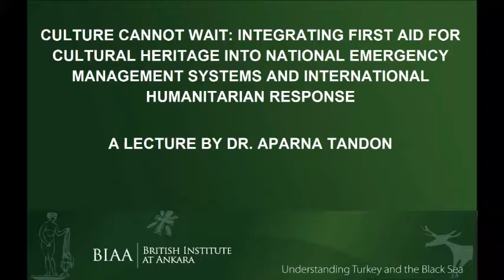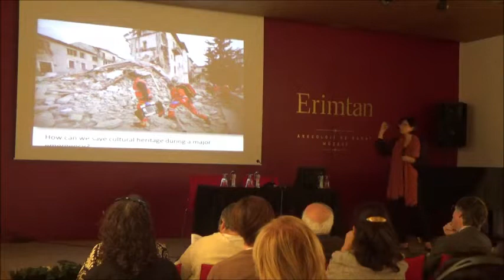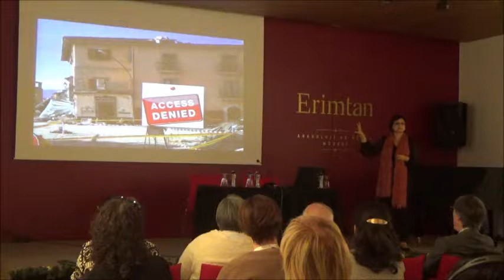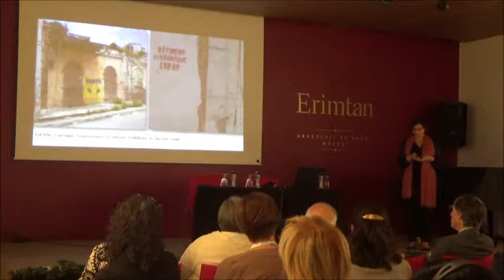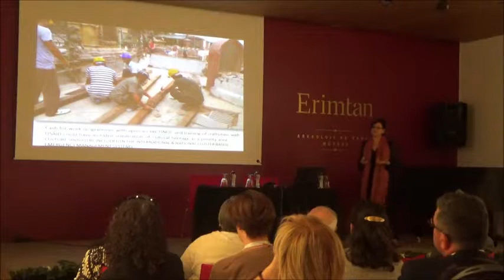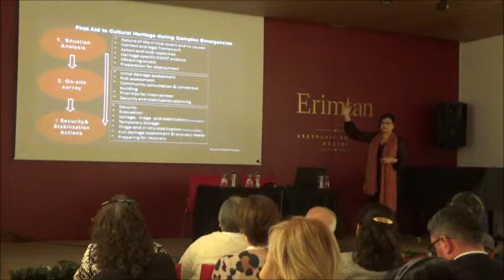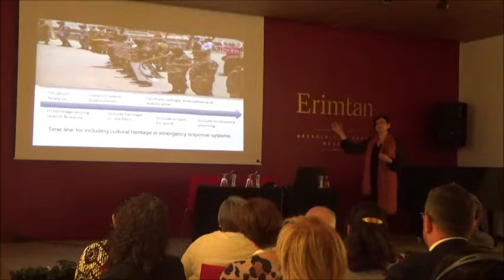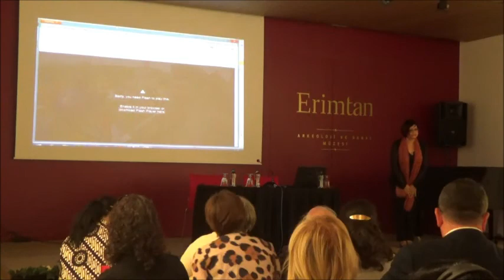Aparna Tandon: Culture Cannot Wait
Aparna Tandon: Culture Cannot Wait: Integrating First Aid For Cultural Heritage Into National Emergency Management Systems and International Humanitarian Response

Workshop: Protection Of Cultural Heritage in Emergency Situations

15 June 2017 00:00 to 16 June 2017 18:00

Venue: Erimtan Museum, Kale  Mahallesi Gözcü Sokak No:10, Altındağ Ankara.

The British Institute at Ankara (BIAA), the American Research Institute in Turkey – Ankara (ARIT), the US Embassy in Ankara and the General Directorate for Heritage and Museums of the TC Ministry of Culture and Tourism are collaborating on a workshop entitled, ‘Acil Durumlarda Kültür Varlıklarının Korunması – Protection of Cultural Heritage in Emergency Situations’ on 15 and 16 June 2017 at the Erimtan Museum in Ankara.

The workshop is addressing strategies for protecting museums and heritage sites in instances of disaster with the aim to bring together international experts with specialists at the Ministry of Culture and Tourism, museums, institutes and universities in Turkey. The event is addressing a wide range of issues that damage, even obliterate, cultural and historical heritage, especially considering the increased human-induced as well as potentially natural sources of hazard that Turkey's immediate neighbours experience. The presentations are aimed at discussing the variety of work carried out at different sites, museums and regions, with examples of case studies, and at generating constructive discussions with participants from key institutions. With the workshop, the primary aim is raising awareness of the potential problems that museums may face in emergency situations as well as offering indications of solutions.